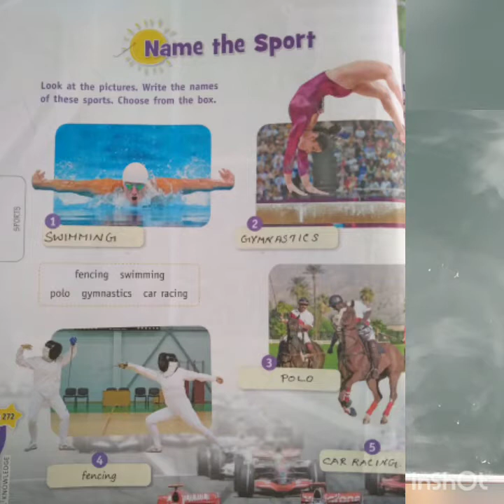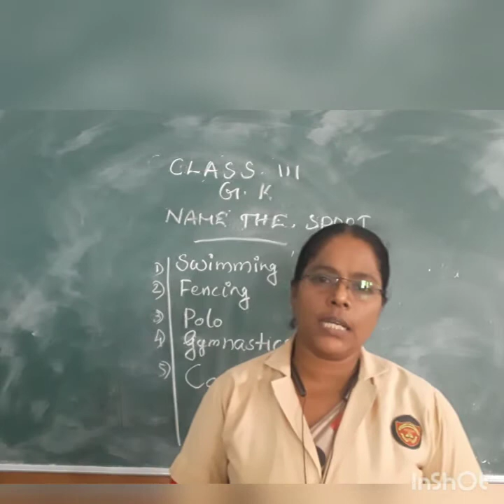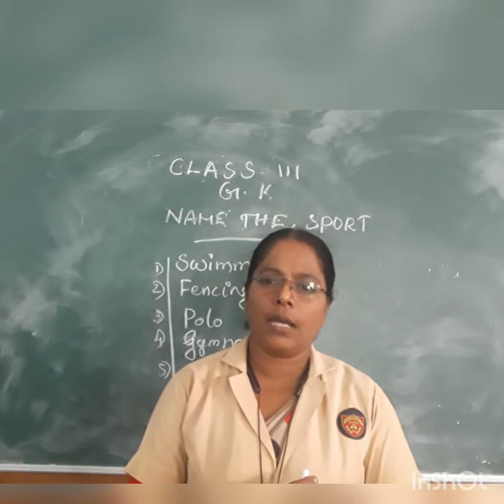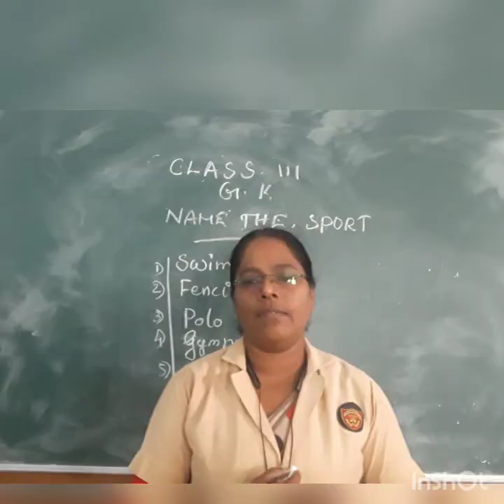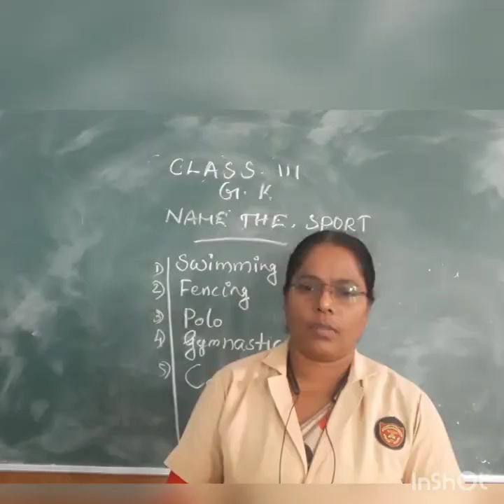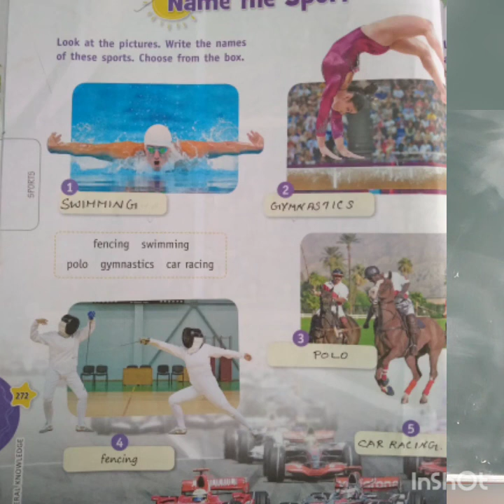SJS - NGH Class 3 G K - 03